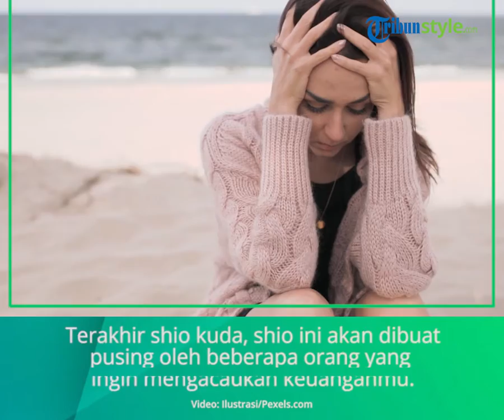Hati-hati!, 4 Shio ini Diprediksi akan Alami Musibah di Tahun 2022, Shio Kambing Terlilit Hutang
TRIBUN-VIDEO.COM – Deretan Shio ini akan mengalami musibah di tahun 2022 nanti.

Bahkan Shio-shio ini diprediksi akan bernasib malang di tahun 2022.

Kendati demikian, kalian yang memiliki shio ini wajib berhati-hati agar masalah tersebut dapat teratasi dan tidak bikin pusing.

Daripada penasaran, berikut ini adalah ramalan shio yang bakal stress karena banyak musibah di bulan Januari 2022: